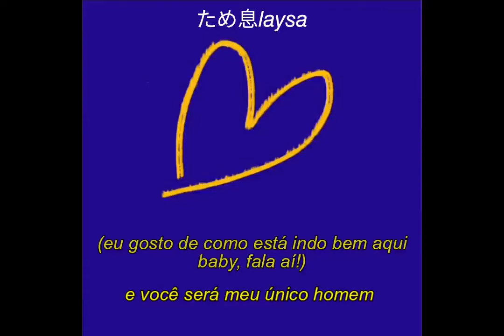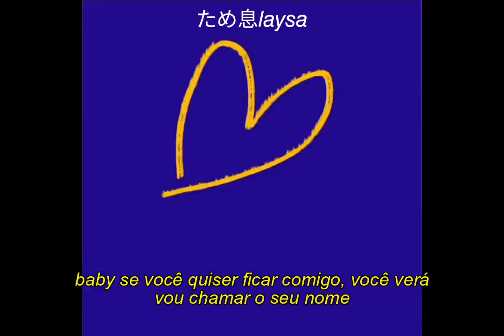mashonda - honey, i see you (tiktok remix) (legendado/tradução)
meu twitter: @sighlaysa
*tive problemas com o vídeo então estou repostando

honey cy dj smuddpurpp - romane gila tradução tiktok tik tok honey i see you looking at me tradução tiktok tik tok trend legendado